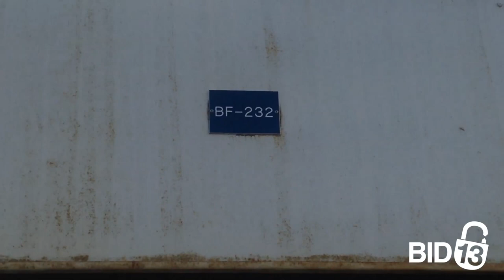Instant Storage Unit BF232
This locker contains a few boxes, a dresser, what looks like a bass guitar, some tote bags, and much more